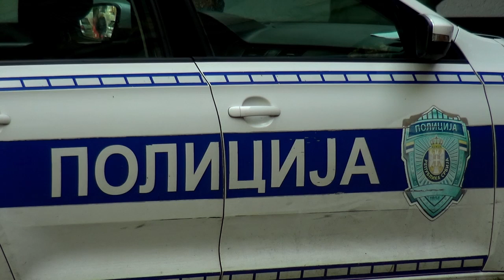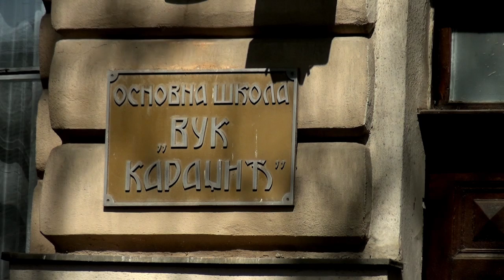Aktuelno: Pavle Rajkov, načelnik Policijske Uprave Kikinda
Nakon dve velike tragedije u Srbiji, svi imamo nebrojeno pitanja.
U emisiji „Aktuelno“ ugostili smo načelnika Policijske uprave Kikinda Pavla Rajkova. Potražili smo odgovore na pitanja o bezbedonosnoj situaciji u našem gradu, našim školama, o toku akcije predaje oružja. Saznaćete koliko je naoružano područje koje pokriva PU Kikinda, odnosno koliko se oružja nalazi u privatnom vlasništvu legalno, i šta je tačno od oružja predato PU Kikinda tokom aktuelne akcije MUP-a.
Sa načelnikom policije govorili smo i o bezbedonosnoj situaciji u našim školama, da li je bilo slučajeva prijave nasilja, ali i o prisutnosti narkotika u školama, da li ima dovoljno policijskih službenika koji u aktuelnoj situaciji patroliraju u zoni škola. Sve odgovore poslušajte u emisiji „Aktuelno“.

17 godina uz Vas